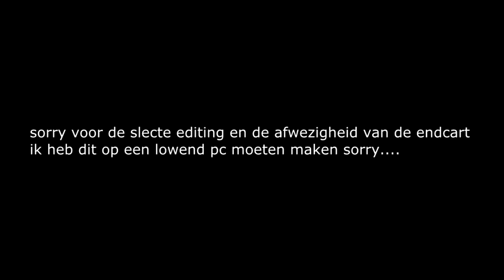Game Dev Tycoon - #1 GAMECEPTION